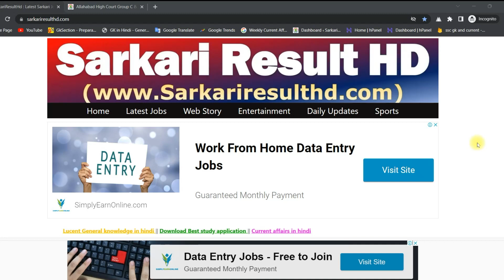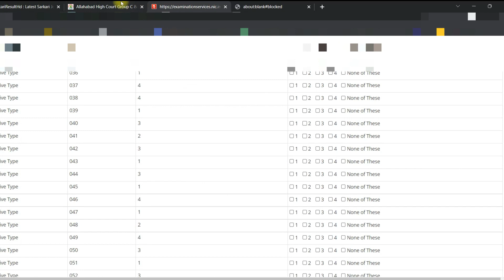Allahabad high court answer key | allahabad highcourt group c d answer key | Ahc answer key 2022